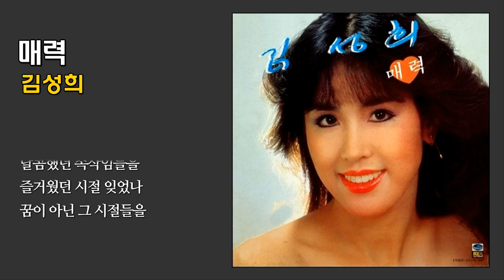매력 - 김성희 / 1982 (가사)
(가사) 매력

작사곡 : 이범희

그대 없어도
추억만은 남았네
그대 떠나도
사랑만은 남았네
정들었던 시절 정들었던 추억
지워지지 않는 나의 꿈아
그대 매력은
지울 수가 없네
그대 매력은
잊을 수가 없네
아름다웠던 순간 잊었나
달콤했던 속삭임들을
즐거웠던 시절 잊었나
꿈이 아닌 그 시절들을
그대 네게 다시 돌아올 수 없나
매력
매력
매력
매력
매력

그대 매력은
지울 수가 없네
그대 매력은
잊을 수가 없네
매력
매력
매력
매력
매력